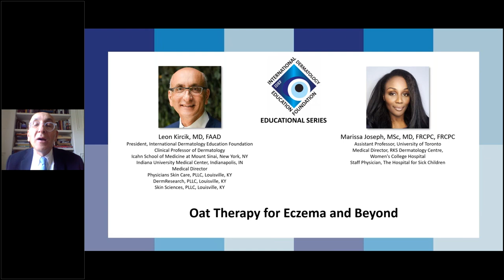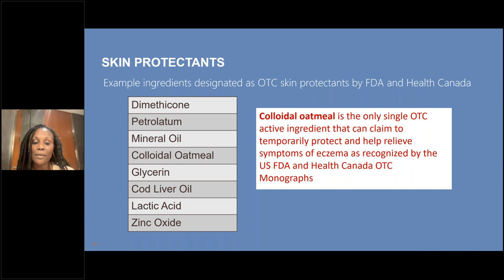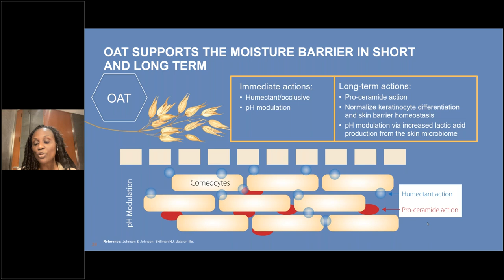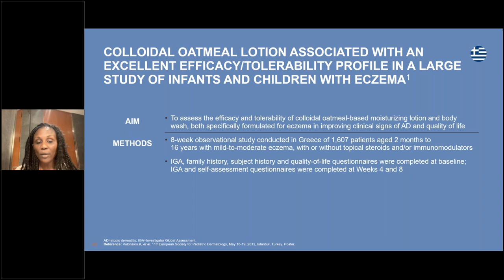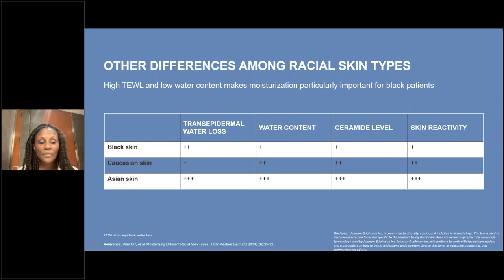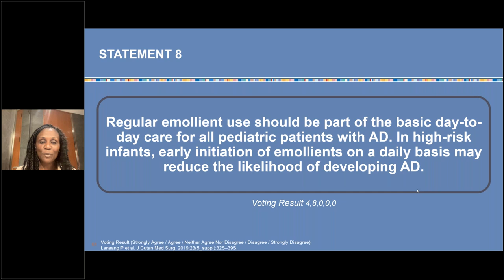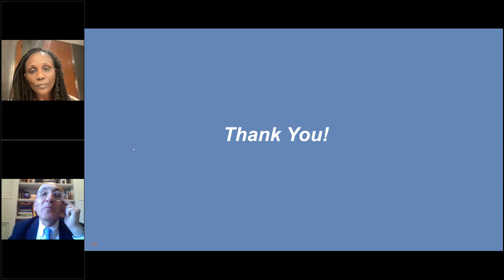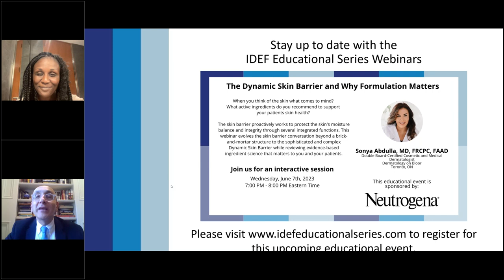IDEF Educational Series Webinar Oat Therapy for Eczema and Beyond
Join us for our next International Dermatology Foundation Educational Series Webinar: Oat Therapy for Eczema and Beyond.

This session will highlight the history of oat, the data supporting the mechanism of action of oat in emollients and the clinical efficacy and safety of its use in atopic dermatitis and other various skin conditions and populations, such as xerosis, pediatric populations and skin of colour.

Speakers:

President, International Dermatology Education Foundation
Clinical Professor of Dermatology
Icahn School of Medicine at Mount Sinai, New York, NY
Indiana University Medical Center, Indianapolis, IN
Medical Director
Physicians Skin Care, PLLC, Louisville, KY
DermResearch, PLLC, Louisville, KY
Skin Sciences, PLLC, Louisville, KY

Marissa Joseph, MD, MSc, FRCPC, FRCPC
Assistant Professor, University of Toronto
Medical Director, RKS Dermatology Centre, Women's College Hospital
Staff Physician, The Hospital for Sick Children

Marissa Joseph, MSc, MD, FRCPC (Pediatrics), FRCPC (Dermatology)
Dr. Marissa Joseph graduated with a combined BSc (Honours) in Biochemistry and Biology from Dalhousie University, and then completed medical school at Dalhousie University. She is a board certified Pediatrician and Dermatologist after completing Pediatric training at the Hospital For Sick Children, following with a Dermatology residency at the University of Toronto. She completed a MSc in Community Health at the Dalla Lana School of Public Health.
Dr. Joseph is full time academic faculty at the University of Toronto. She has received and has been nominated for teaching awards in both undergraduate and postgraduate medical education. Dr. Joseph is the Medical Director of the Ricky Kanee Schachter Dermatology Centre at Women's College Hospital.